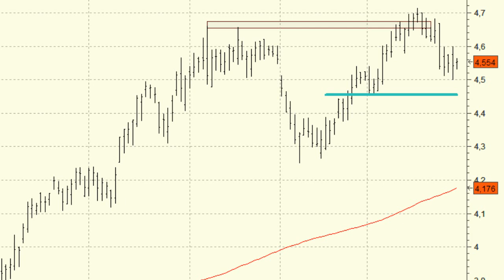Análisis técnico de Iberdrola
Iberdrola es uno de los valores a tener en cuenta y en el que no descartamos una toma de posiciones, aunque para ello deberemos esperar a un cierre por encima de los 4,71 euros, máximos de lo que llevamos de 2014.